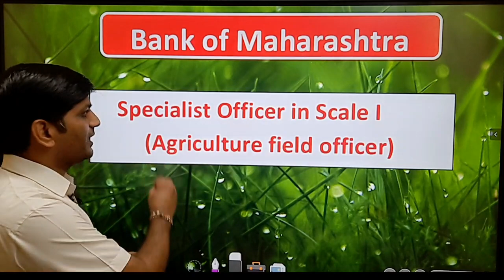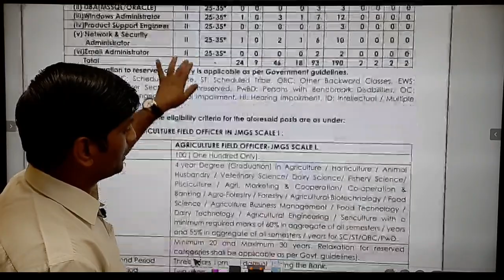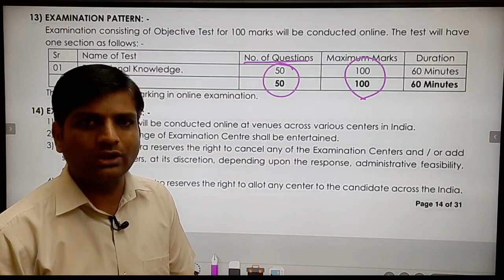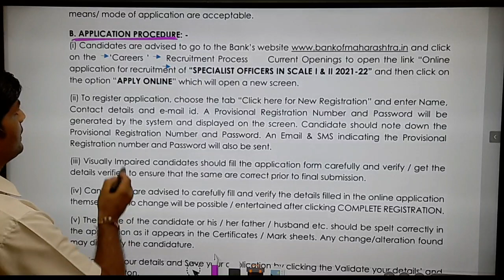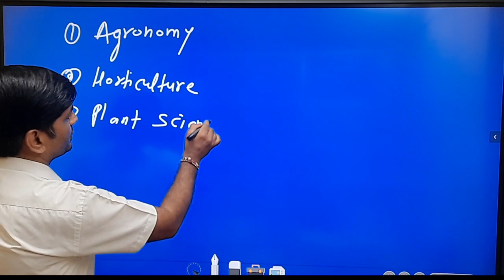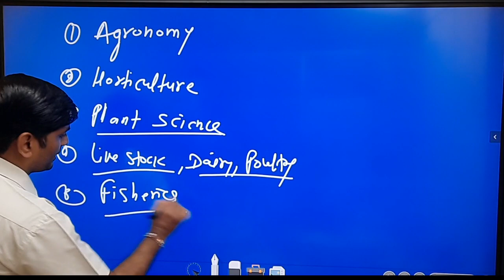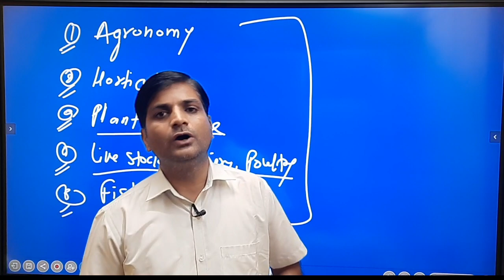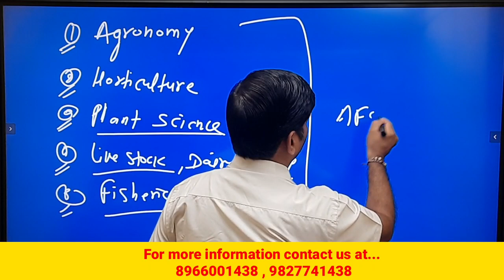Agriculture Field Officer (AFO) Exam 2021 (Bank of Maharashtra)